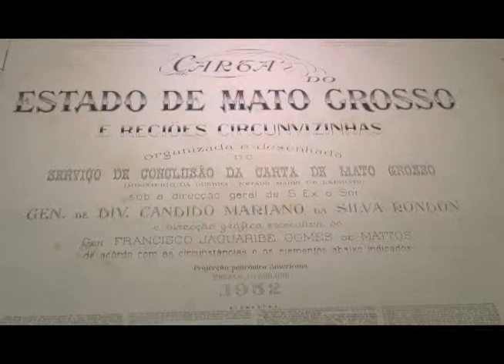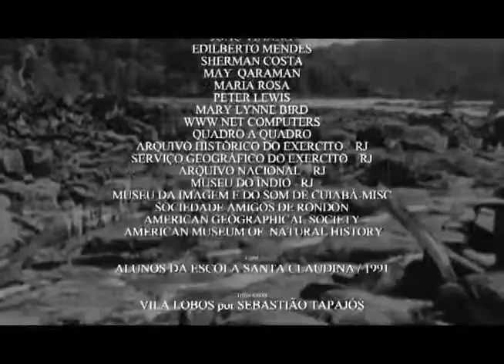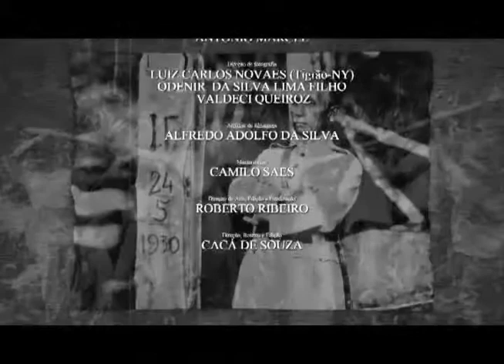Rondon e a Cartografia - Parte 3/3